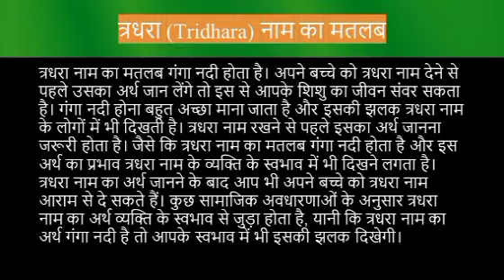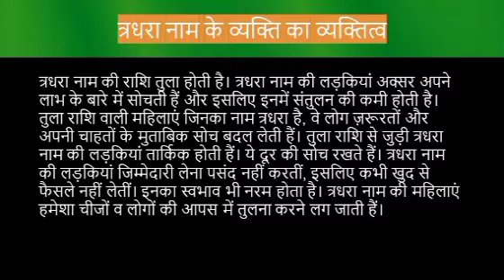Tridhara name meaning in hindi | tridhara naam ka matlab kya hota hai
Tridhara naam ka matlab
Tridhara name meaning in hindi
Tridhara naam mane k